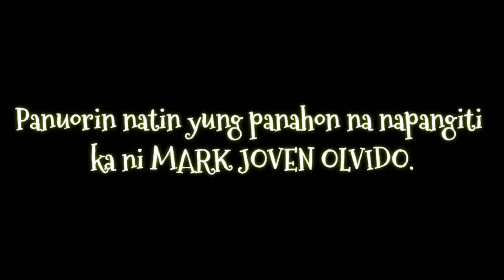Dating finalist ng PGT SEASON 6 arestado sa buy-bust operation. | MARK JOVEN OLVIDO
I'm back with another LYRICS!